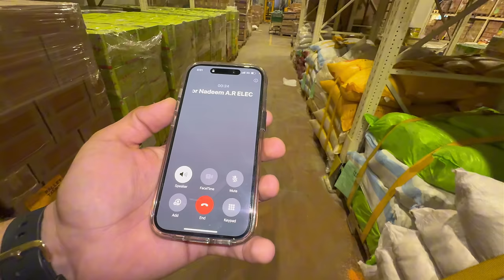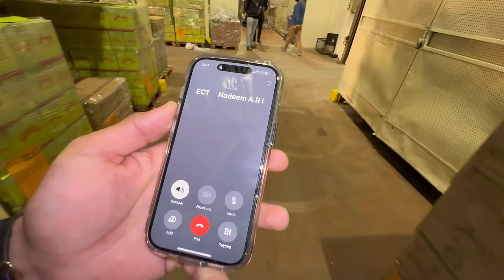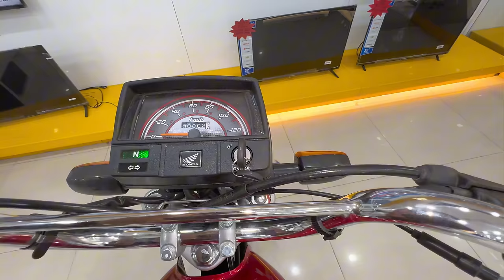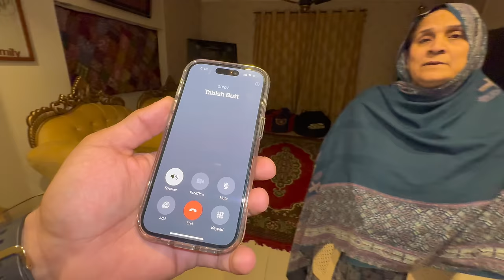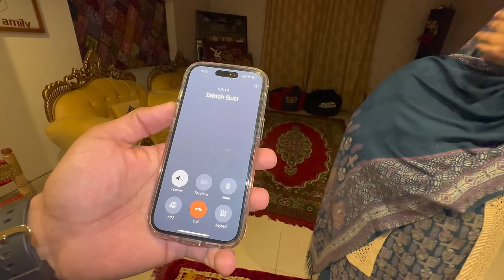New Bike for Baba🏍️But surprise Gone wrong...😭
Presenting Vlog of New Bike for Baba...